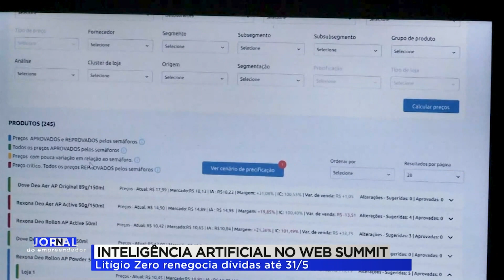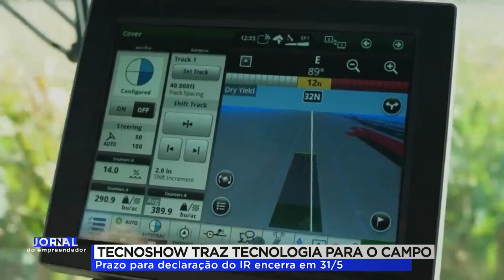JORNAL DO EMPREENDEDOR 2ª EDIÇÃO (04/05/23)